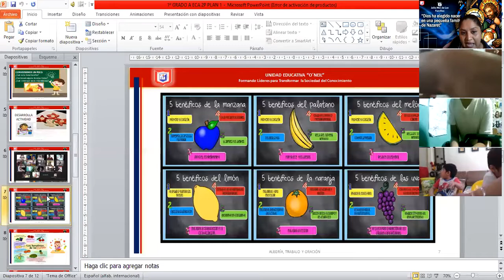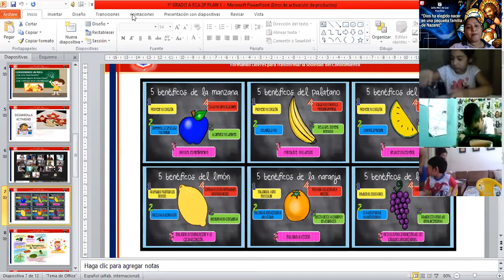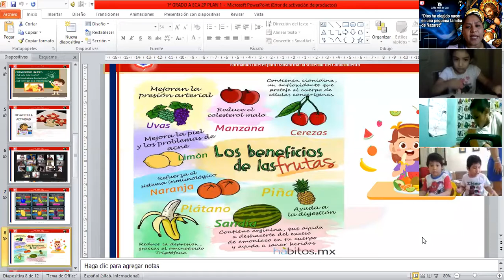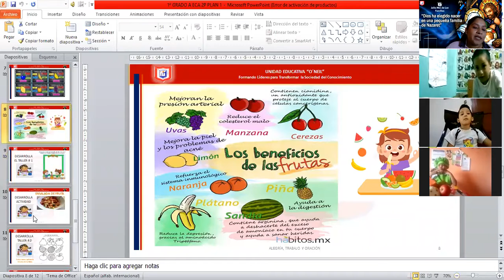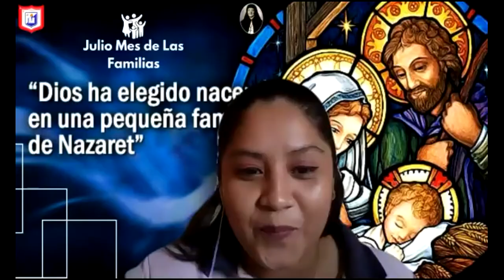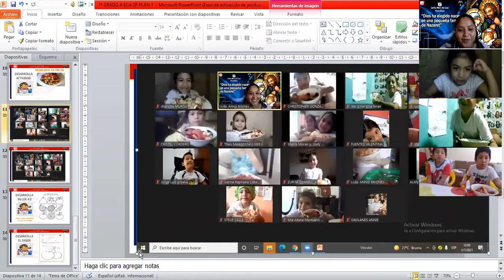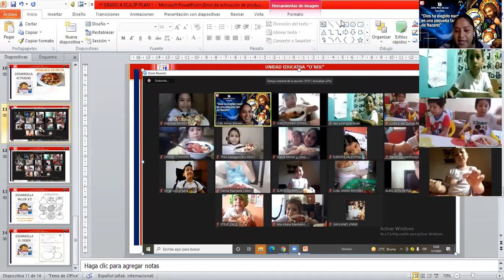1EGB ECA 1 JULIO